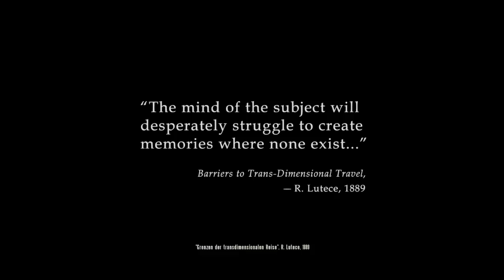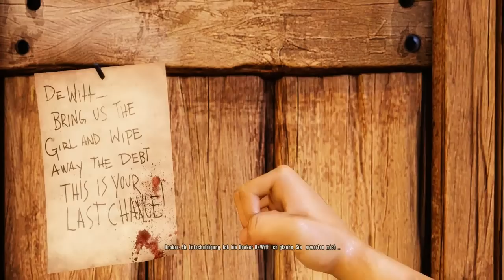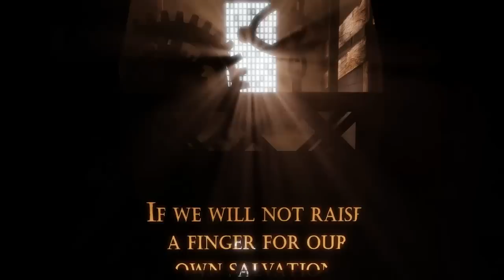Let's Play Bioshock Infinite [Folge 001] - Mister DeWitt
Informationen:
Ein herzliches Willkommen zu meinem Let's Play von Bioshock Infinite. Es hat mal wieder eine etwas längere Zeit gedauert, aber endlich bin ich wieder zurück (hoffe ich jedenfalls).

Dieses Mal tauchen wir gemeinsam in die Welt von Bioshock Infinite ein, in der wir den New Yorker Detektiven Booker DeWitt spielen. Unser Auftrag ist relativ abnormal, denn wir sollen ein mysteriöses Mädchen in der fliegenden Stadt "Columbia" ausfindig machen und zurück nach New York bringen. Hört sich nicht besonders schwierig an, ist es aber.

Begleitet mich doch bei meiner Odysee durch die Welt von Bioshock Infinite, ich würde mich freuen.